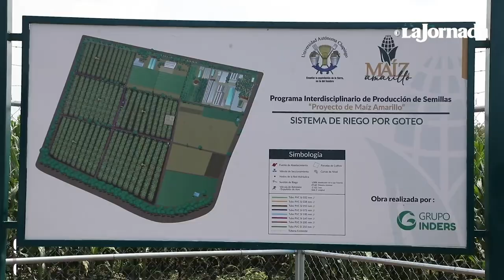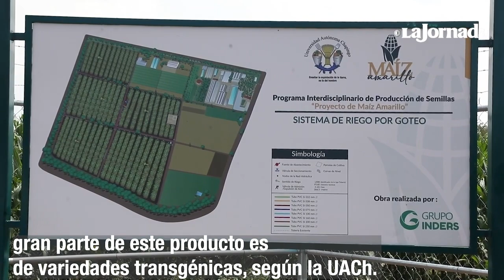Desarrollan en Chapingo nuevas semillas de maíz amarillo mejorado; buscan sustituir importaciones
Académicos e investigadores de la Universidad Autónoma de Chapingo desarrollan nuevas semillas de maíz amarillo mediante mejoramiento genético, con la intención de reducir el volumen de grano transgénico que México importa de Estados Unidos. Con el proyecto colaboran en la estrategia nacional que busca la soberanía y autosuficiencia alimentaria.